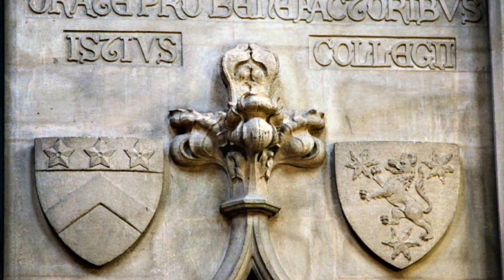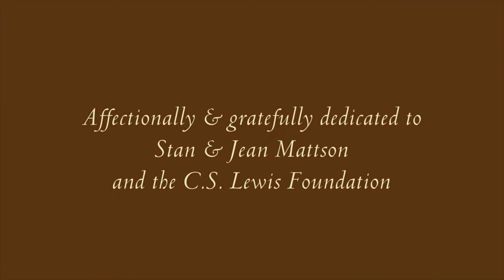Oxbridge 2011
The C.S. Lewis Foundation brought us another superlative event this summer which took place in Oxford and Cambridge. Extraordinary speakers from multiple disciplines presented plenary sessions each morning preceded by worship services, then afternoon workshops covering a range of subjects from poetry to creative writing to business management.  Evenings led into beautiful meals, world-class music or drama presentations and culminated in happy fellowship at Bag End Cafe. An experience not to be  forgotten!  IMAGES ARE COPYRIGHT OF LANCIA E. SMITH AND THE C.S. LEWIS FOUNDATION. Music is by Lisa Gerrard and Patrick Cassidy -- Amergin's Invocation from the album Immortal Memory.